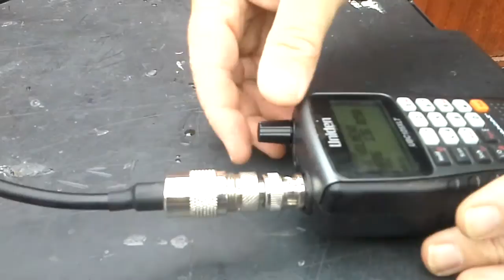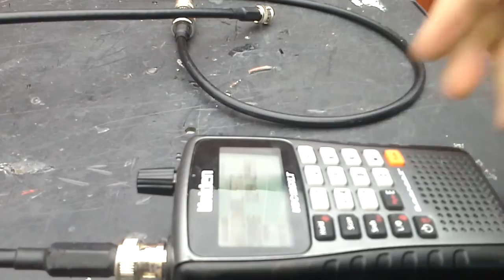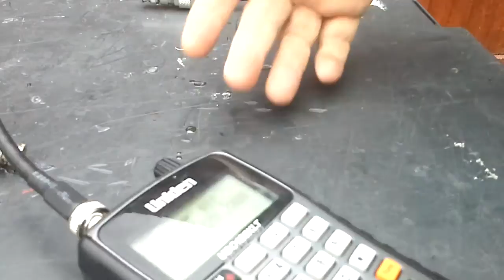Diamond D777 vs Broadsword di pole and vertical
I decided to make a short comparison video showing the differences in performance of a £70 and a £25 antenna